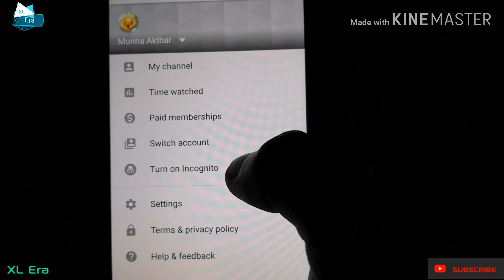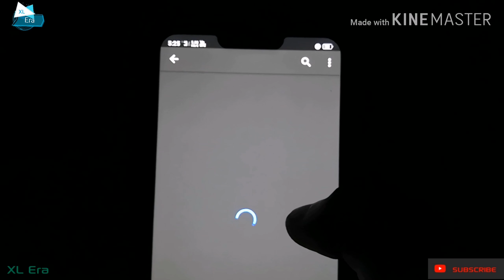How to enable Dark Theme on YouTube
Youtube में Dark Theme को केसे चालू (enable) करना हैं